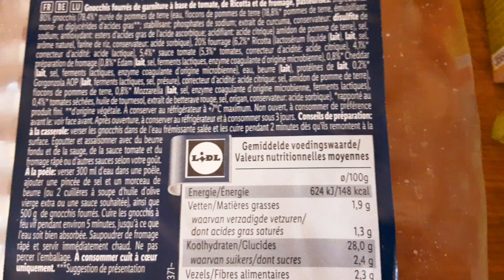Фаршированные Ньокки 🥟 🍅 🧀 в томатном соусе. Ньокки побыстрому/Gnocchis 🥟 🍅 🧀 à la sauce tomate.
Ньокки в томатном соусе побыстрому. Быстрый ужин без мяса. Отварить Ньокки 2-3 минуты, поджарить чеснок. Долить кипяток или бульон, томатный соус, специи, прокипятить. В соус кладём Ньокки, Лук-Порей. Посыпать сыром, зелень, зелёный лук.